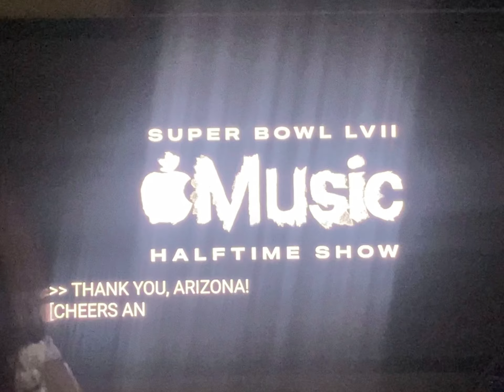Rihanna Super Bowl Like A Diamond